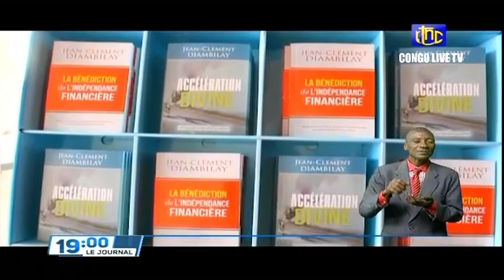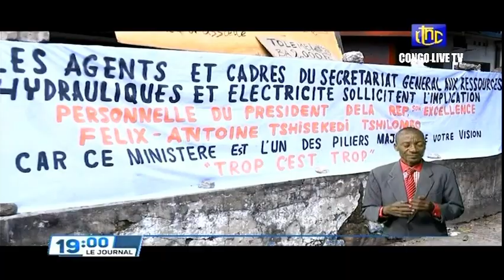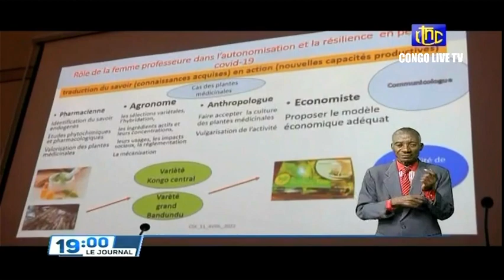🔴RDC : SUIVEZ LE GRAND JOURNAL DE CE LUNDI LE 11.04.2022 RTNC EDITION 19H00